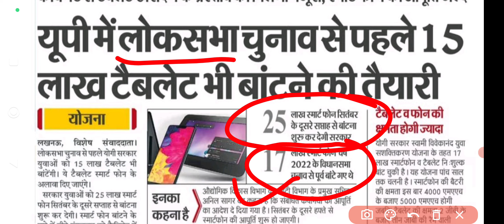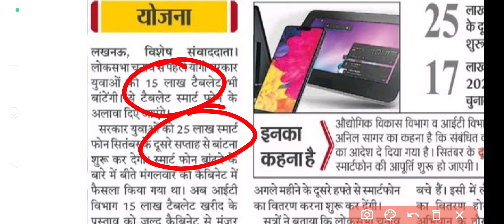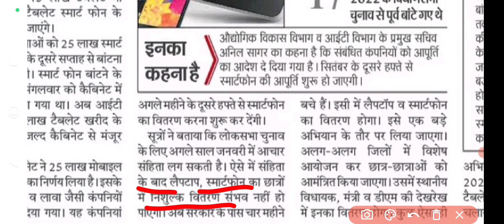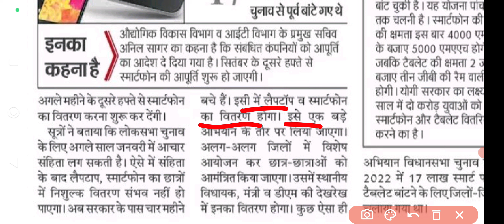🔥बड़ी खुशखबरी, सितम्बर से मिलेगा 25 लाख स्मार्टफ़ोन | up smartphone yojana news today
🌷🥀🌹 !!धन्यवाद्!!🌷🥀🌹